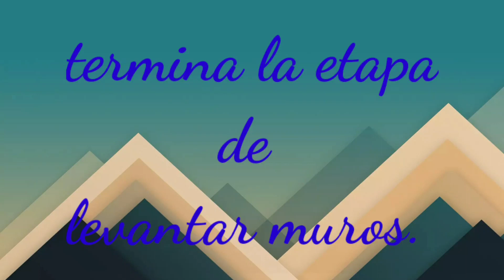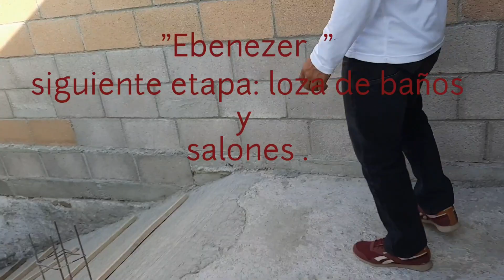Termina etapa de levantar muros.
Termina etapa de levantar muros .aún queda el reto de la siguiente etapa que seria la loza se aceptan donaciones .recuerda sembrar en buena tierra.